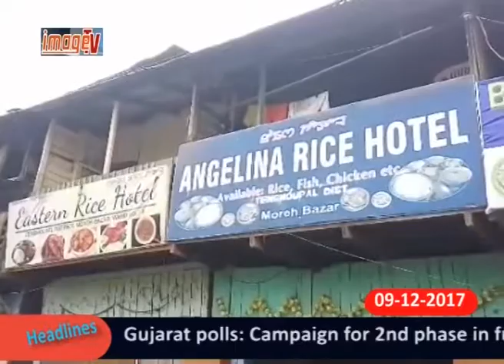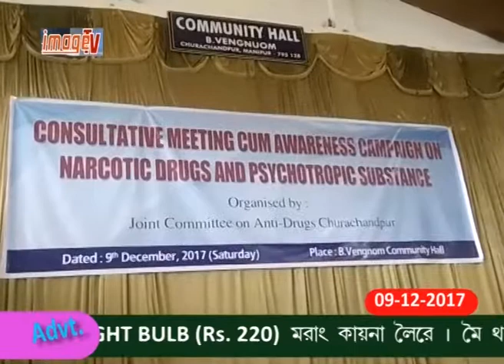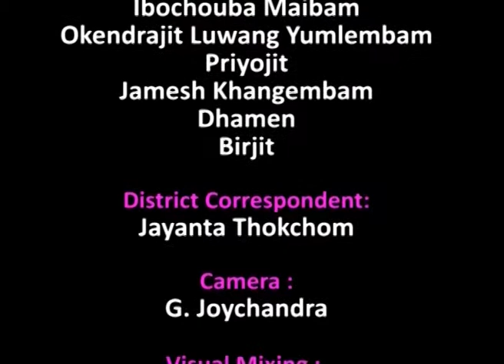Image Paoram 9 December 2017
image paodam (Image Tv news)